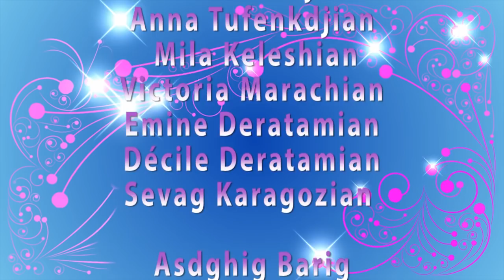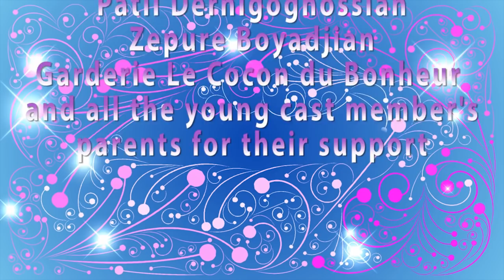Ժօէլ - Joëlle Vol.1 DVD - Full DVD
Joëlle is an Armenian-Canadian 🇦🇲🇨🇦 artist who has a strong passion for kids and music. With her degree and experience in early childhood education, she encourages children to grow into their full potential by sharing the importance of learning through play. With her catchy tunes, enriched lyrics and colorful scenes, children will surely sing and dance to Joëlle’s CDs and DVD by staying connected to their cultural roots.